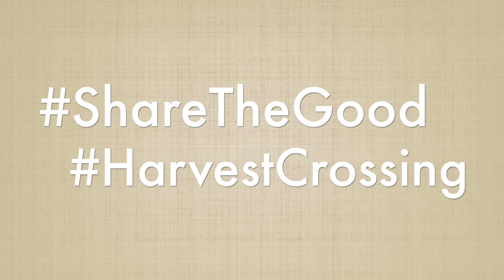FoodBankVideo HarvestCrossing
Harvest Crossing is challenging other businesses in Oxford County to donate to your local food bank. Harvest Crossing, residents and team members have donated 350 dollars to Helping Hand Food Bank.